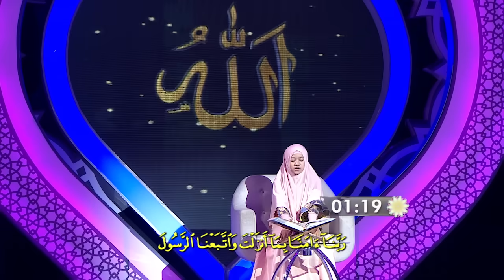HAFIZ INDONESIA 2019 | HARTA USTMAN | Naja Membuat Kak Nabila Dan 1 Studio Menangis [15 Mei 2019]